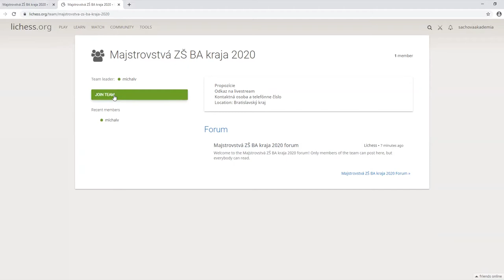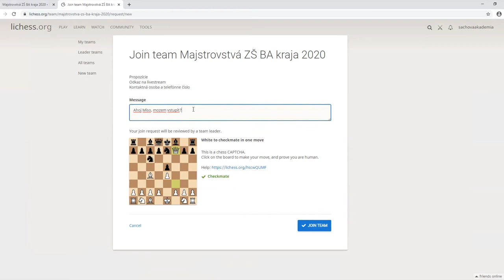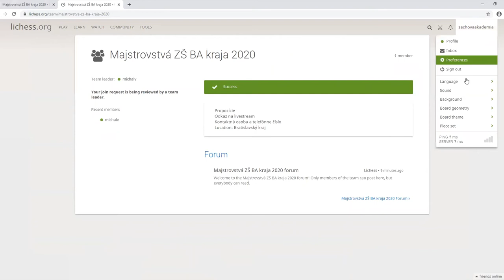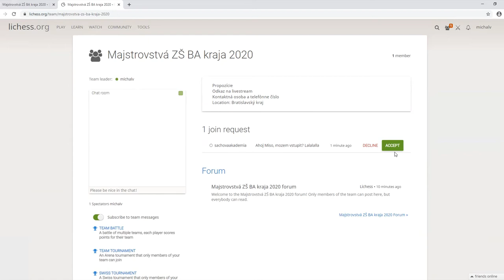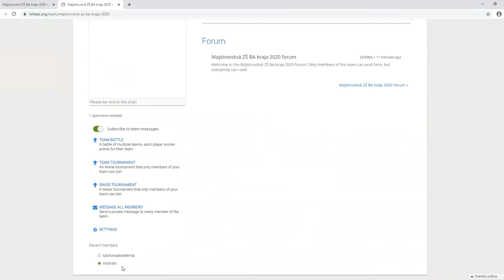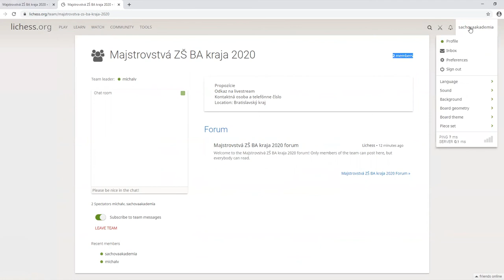Ako požiadať o prijatie do skupiny/tímu na Lichess.org |Bratislavská šachová akadémia